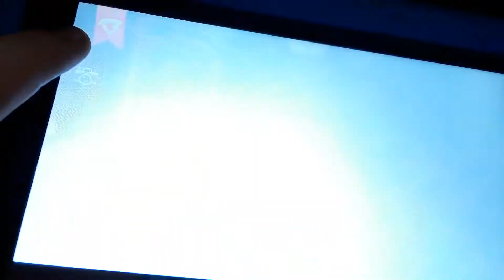Buddy and Tom Ben scream together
Form Kick the Buddy and Tom & Ben News